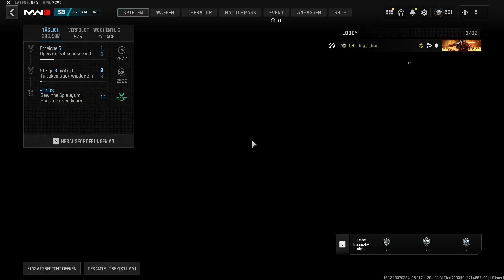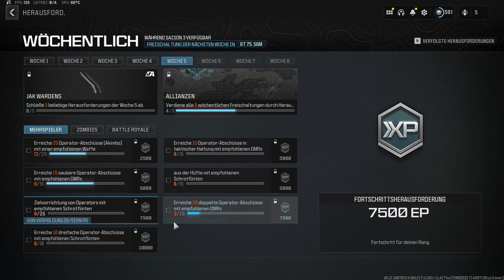MW 3 Multiplayer#072 BAL 27 Sturmgewehr Loadout "TEST" "Wie Freischalten!?" | Saison 3 |😀😃😄 [HD][PC]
Season 3 startet heute, am 3. April in CoD: MW3 und Warzone und bringt einen Haufen neuer Inhalte in den Shooter:
►Es wird vier neue Waffen und acht neue Aftermarket-Bauteile geben
►Der Multiplayer erhält weitere Spielmodi und neue Maps
►Auch in Warzone kehrt eine bekannte Map zurück
►Es wird 6 neue Operators geben (Banshee, Hush, Snoop Dogg, Stasis, Cheech und Chong)

Eine Änderung in Season 3 betrifft die XP, wenn ihr in einer Gruppe spielt: Es wurde ein Bonus hinzugefügt, mit dem ihr mehr XP in Abhängigkeit von der Gruppengröße erhaltet.

Neue Maps, Modi, Waffen und Bauteile

Welche neuen Maps kommen in Season 3? In Season 3 kommen insgesamt sechs neue Maps für den Multiplayer:
►Emergency
►6 Star
►Tanked
►Growhouse
►Grime (innerhalb der Season)
►Checkpoint (innerhalb der Season)

Welche neuen Modi kommen in Season 3? Aktuell sind vier Modi bekannt, die in Season 3 für den Multiplayer dazukommen. Laut Entwickler sollen weitere folgen.
►Minefield (In-Season)
►Escort (In-Season)

Welche neuen Waffen kommen in Season 3? In Season 3 kommen vier Waffen dazu, die ihr im Multiplayer, Zombiemodus, aber auch in Warzone nutzen könnt. Drei von ihnen schaltet ihr über den neuen Battle Pass frei, eine kommt im Verlauf der Season dazu:
►FJX Horus (Maschinenpistole) – Kommt zum Season-Start, erhältlich über den Battle Pass Sektor 8
►MORS (Scharfschützengewehr) – Kommt zum Season-Start, erhältlich über den Battle Pass Sektor 4
►Gladiator (Nahkampfwaffe) – Kommt zum Season-Start, erhältlich über den Battle Pass Sektor 15
►BAL-27 (Sturmgewehr) – Kommt im Verlauf der Season

Welche neuen Aftermarket-Bauteile kommen in Season 3? Es wird insgesamt acht neue Aftermarket-Bauteile geben, von denen die meisten über wöchentliche Herausforderungen freischaltbar sind. Die Bauteile ermöglichen ungewöhnliche Modifikationen für verschiedene Waffen:
►JAK Cutthroat
►JAK Revenger Kit
►JAK Jawbreaker
►JAK Shadow Titan Kit
►JAK Patriot
►Wardens
►JAK Atlas Kit
►Photonic Charge Barrel

weiter auf. siehe Quelle :-)